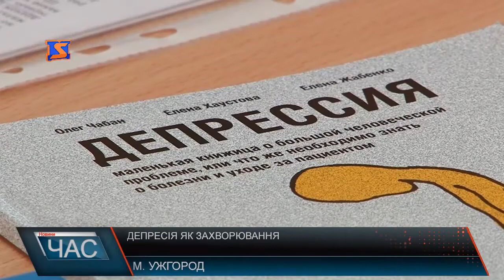Депресія як захворювання